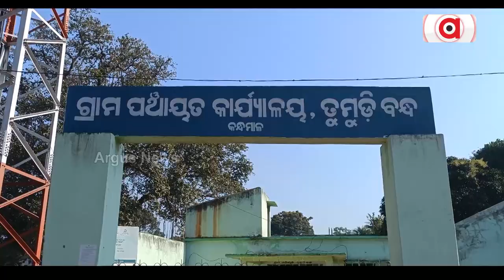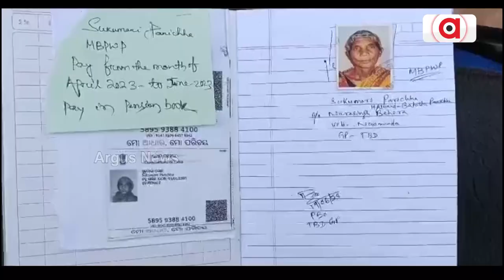ଜରି ପଲିଥିନ ତଳେ ବିତୁଛି ଜୀବନ || Old woman in Kandhamal request to Govt for a pucca house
ଖରା ବର୍ଷାକୁ ନାହିଁ ଡର, ମୁଣ୍ଡ ଉପରେ ପକ୍କା ଘର। ରାଜ୍ୟ ସରକାରଙ୍କ ଏ ସ୍ଲୋଗାନ ଆଜି ପାଣିର। ପ୍ରକୃତ ଯୋଗ୍ୟ ହିତାଧିକାରୀ ଏହି ଯୋଜନା ରୁ ବାଦ୍ ।